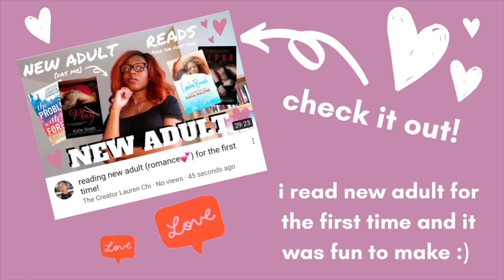january wrap up! (deadly fantasy, immersive sci-fi, + reading new things)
In January I managed to read a lot of books! Unexpectedly I explored new authors and genres I never though of reading before. Overall a good reading month!